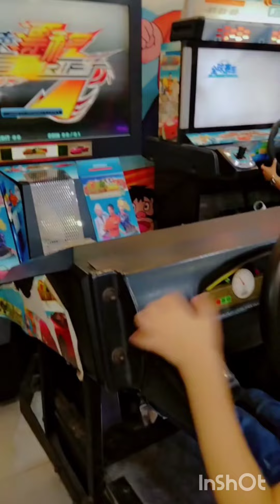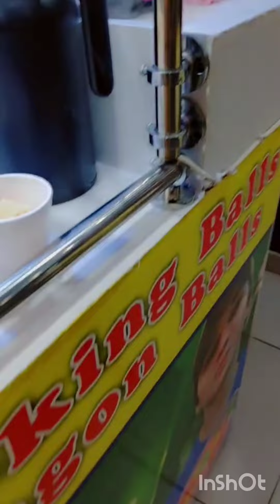Playland in playing kids v happy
playland kids v enjoy in playing in playland my 3 kids enjoy v much today in playland
Gohar sana upload volg
Gohar sana New Volg
Gohar sana playland vlog